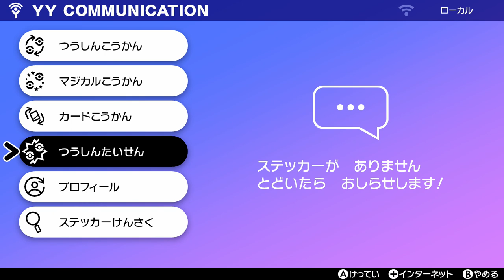【5】ポケモン剣盾 実況【けぃの大冒険！】ポケットモンスターソード&シールド【任天堂スイッチ】Switch